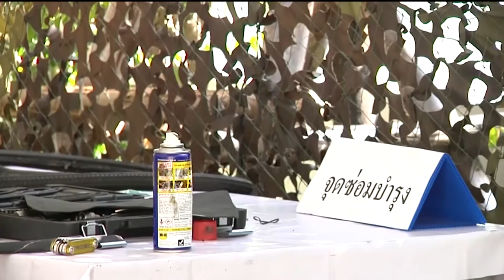ช่างจักรยานพระราชทานให้บริการปั่นเพื่อพ่อ | 01-12-58 | new)ข่าวเที่ยง | new)tv